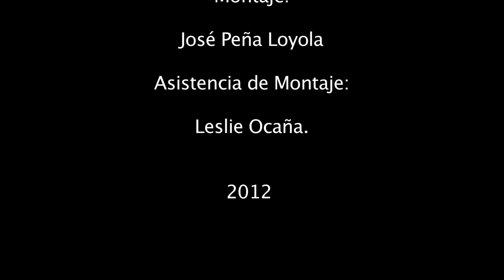Fotomaratón Cotocollao: Memoria Reciente de Cotocollao, Fiesta/ vsfoto.net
Fotomaratón Quito, es un concurso fotográfico que registra la ciudad en 24 horas. Desde su tercera edición (2012), además emprende la tarea de recopilar la historia reciente de una zona. Este video, junto con una exposición montada en la Plaza de Cotocollao, es parte de los resultados obtenidos.

Cámara y Sonido: Leslie Ocaña y José Peña Loyola. Cámara Adicional: Gato Villegas.
Producción: Paula Daza. Montaje: José Peña Loyola. Asistencia de Montaje: Leslie Ocaña.

FMQ12 es posible gracias a: Fondos concursables 2012 del Ministerio de Cultura; Asociación Humboldt de Quito, Societá Dante Alighieri de Quito; Alianza Francesa de Quito; La Estación; Embajada de España en Ecuador; Municipio del DMQ; Empresa Pública Metropolitana de Agua Potable y Saneamiento; Taller de Investigación Teatral; Corporación Kinde; Fundación Museos de la ciudad; Biblioteca ecuatoriana Aurelio Espinosa Pólit; Run-art.